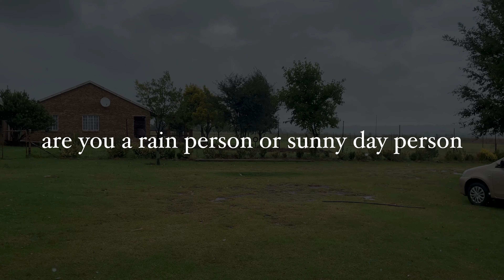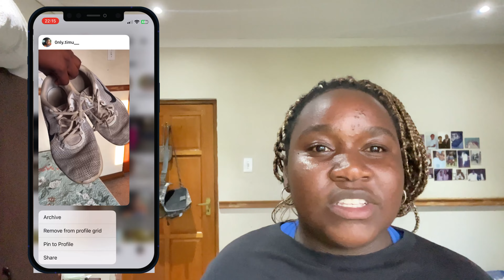productive rainy days in my life ☔️🌧️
Hey everyone! In this video I took you
along with me to complete productive days in my life whilst its rainy season x. I'm so excited to finally tell you all a bit about myself :) Hope you enjoy!
CONTENT BABY CONTENT🧸✨❤️

FAQS
•what do you edit with :VN, VLLO & Phonto(thumbnails & videos )
•What do you film with : iPhone 12 / 7 Plus
•how old are you : 18
•country based in : South Africa

PRAYER OF SALVATION HERE !! :
O Lord God, I come to You in the Name of Jesus Christ.
I believe with all my heart in Jesus Christ, Son of the living God. I believe He died for me and God raised Him from the dead. I believe He’s alive today. I confess with my mouth that Jesus Christ is the Lord of my life from this day. Through Him and in His Name, I have eternal life; I’m born again. Thank you Lord, for saving my soul! I’m now a child of God. Halleluiah!”